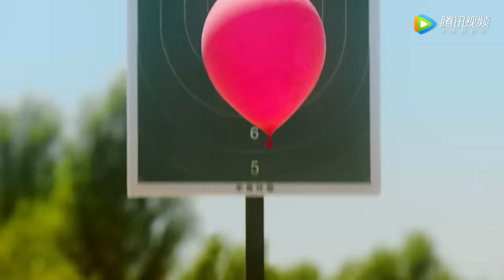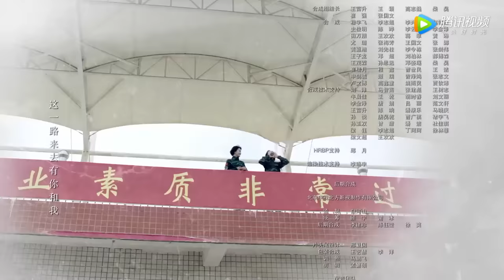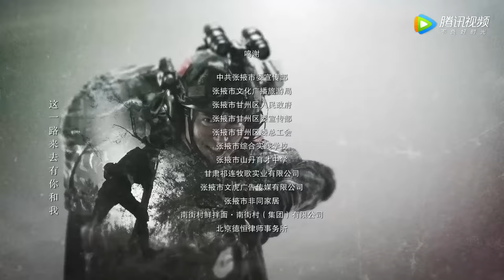[ENG SUB]《特战行动 Operation Special Warfare》第16集—— 蓝电团队精神越发明显 宁檬四人被关水牢（高伟光、胡冰卿）